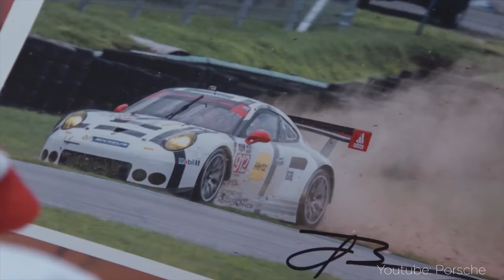Earl Bamber stopped off for a chat!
On a fleeting visit to the motherland, Earl popped into the Giltrap Group HQ to chat to us about everything racing.
Posted a little late, but better than never!